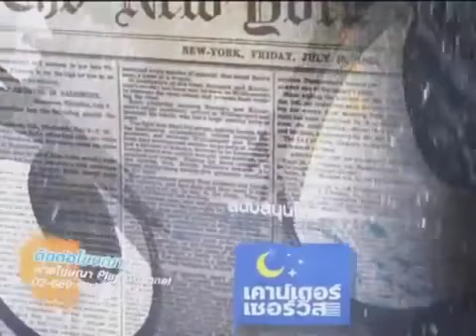ตามไปดูทั่วไทย Ep.1 [3/3] 6 ม.ค. 55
ตามไปดูทั่วไทย อยู่กับ ต่อ และแจ็ค และในช่วงตามสืบ
จะพาไปที่จังหวัดเชียงใหม่ จะไปพูดคุยถึงเรื่องราวประวัติความเป็นมาของกลองสะบัดชัยกับ
พ่อครูวีระชัย และมารู้ถึงส่วนประกอบของกลองสะบัดชัยกัน

ช่วงตามกระแส อยู่กับต่อ และแจ็ค เช่นเคย
วันจะพาคนที่เกิดปีมะโรง มาแก้ปีชงที่วัดพระสิงห์วรมหาวิหาร
ที่อำเภอเมือง จังหวัดเชียงใหม่ และเราจะมารู้ถึงประวัติความเป็นมา
ของวัดกับเจ้าอาวาสวัดพระสิงห์วรมหาวิหาร
และมาดูวิธีการแก้ปีชงคนที่เกิดปีมะโรงกัน

ช่องตามคำขอ อยู่กับต่อ และ แจ็ค วันนี้จะพามาดูกีฬาสายพันธุ์ใหม่ Long Board
จะมาพูดคุยกับสมาชิกแก๊ง Long Board
ว่ากีฬานี้มีความเป็นมาอย่างไร และมาจากไหน
ทำไมเขาถึงเรียกกันว่า Long Board ไปดูความสนุก
ความมันในการเล่นกีฬาLong Board
กันว่าจะสนุกขนาดไหน ไปดูกันเลย